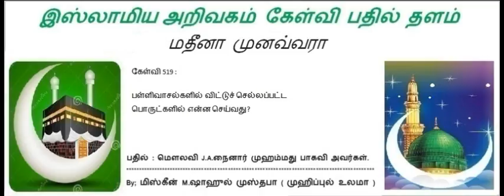519 - பள்ளிவாசல்களில் விட்டுச் செல்லப்பட்ட பொருட்களில் என்ன செய்வது?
கேள்வி 519 :

பள்ளிவாசல்களில் விட்டுச் செல்லப்பட்ட
பொருட்களில் என்ன செய்வது?